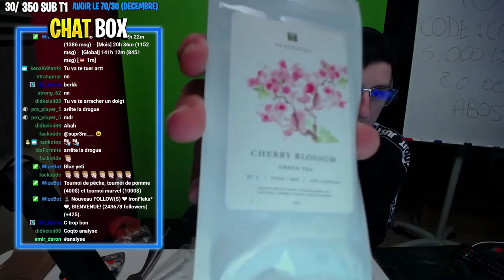J'AI GOUTE LA RATION DE COMBAT QUE FORTNITE MA ENVOYE (C'est vraiment pas bon)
J'ai gouté des rations de combats spécial fortnite